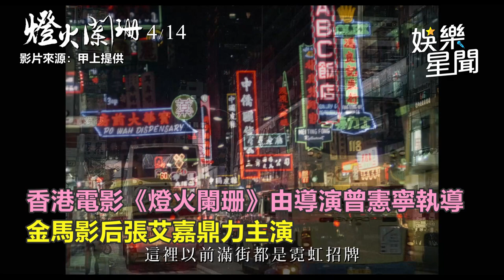告五人攻蛋後再曝大喜訊 驚喜助陣張艾嘉《燈火闌珊》│94愛K歌│